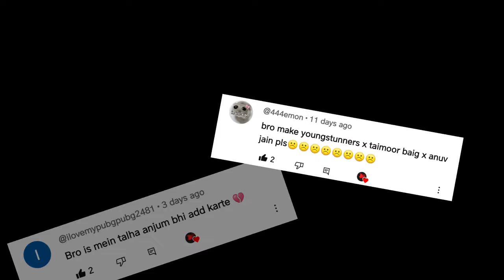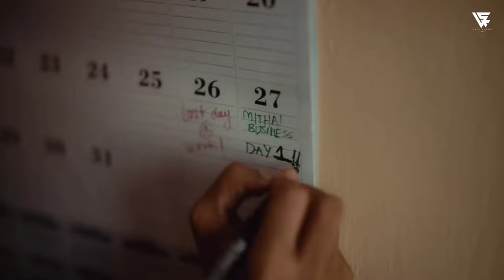Jo Tum Mere Ho x Tu Hai Kahan | Husn • Samjho Na | Talha Anjum • Young Stunners • Anuv Jain Mashup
After so many comments and suggestions here is the second part ❤️🙌

Experience the ultimate mashup of "Jo Tum Mere Ho" and "Tu Hai Kahan" with Young Stunners and Anuv Jain. Talha Anjum brings a fresh twist to these hits!

✅ About Us :
Vdj Soul Karan & Wal.Micky are
leading Indian 𝗥𝗲𝗺𝗶𝘅 𝗠𝗮𝘀𝗵𝘂𝗽 𝗣𝗿𝗼𝗱𝘂𝗰𝗲𝗿𝘀,
renowned for understanding and delivering
exactly what their 𝗔𝘂𝗱𝗶𝗲𝗻𝗰𝗲 𝗖𝗿𝗮𝘃𝗲𝘀.

Tracklist:
1.Jo tum mere ho - Anuv jain
2.Samjho na - Aditya rikhari
3.Tu hai kahan - AUR
4.Husn - Anuv jain
5.Jo tum mere ho female
6.Afsaney - Young Stunners, Talhah Yunus, Talha Anjum
7.Bewafa - Imran khan
8.Regrets - Jevin Gill, Talha Anjum